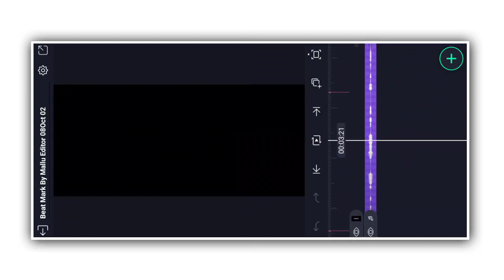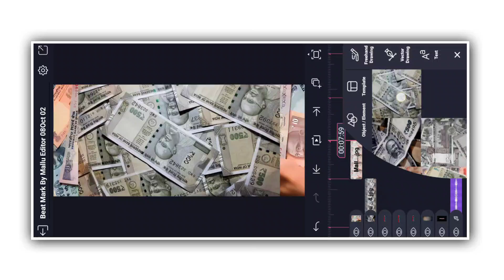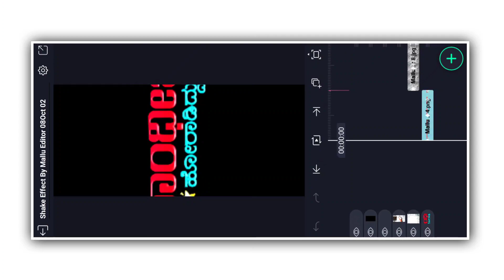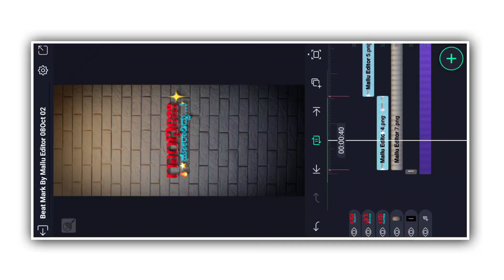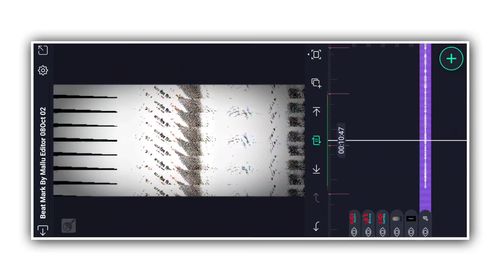Money New Trending Video Editing Alight Motion Kannada New Shake Effect Mallu Editor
👉Note:
All the images/photos and pictures shown in the video.belongs to the respected owners and not me. I am not the owner of any pictures showed in this video

✍︎𝗞𝗘𝗘𝗣 𝗟𝗢𝗩𝗜𝗡𝗚.
✍︎𝗞𝗘𝗘𝗣 𝗦𝗨𝗣𝗣𝗢𝗥𝗧𝗜𝗡𝗚.